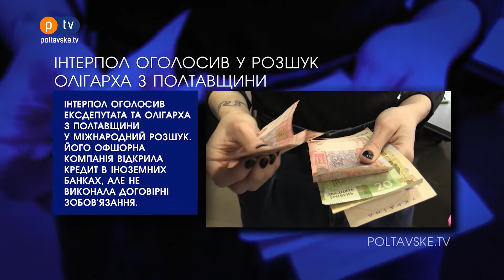Про Головне БЛІЦ. 16 липня 2021, 17:00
Новини за 16 липня станом на 17:00.

- У Полтаві маршрутка збила жінку, яка торгувала квасом на вулиці поряд із зупинкою громадського транспорту.

- На період літніх канікул учні полтавських шкіл можуть безкоштовно їздити у тролейбусі.

- Верховна Рада заборонила продаж ліків дітям до 14 років.